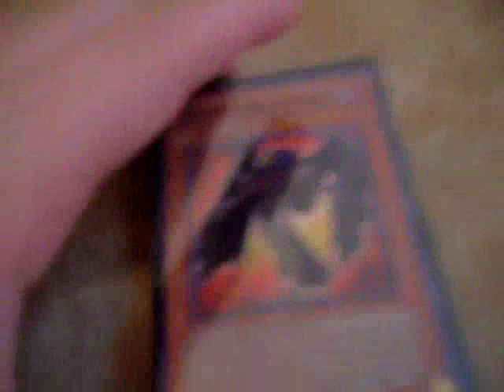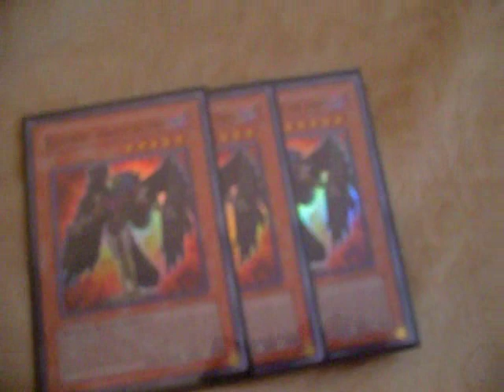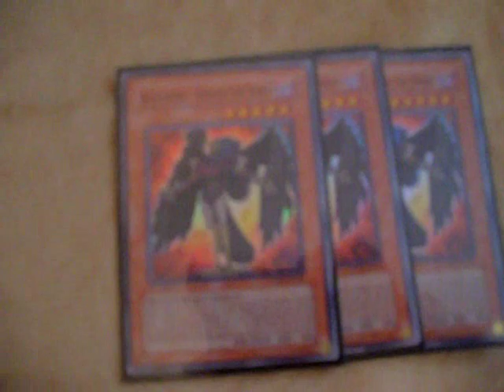Super English sirocco the dawn are now for trade/sale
These are not tournament legal because they are ocg/asian edition.  However though you can probably use them at locals and regional(depending on your head judge)  keep in mind that there are less then 50 of these in America.(More or less)
The name and text are in English.
Make offers for them.  I accept paypal and I don't send first on trade offers.